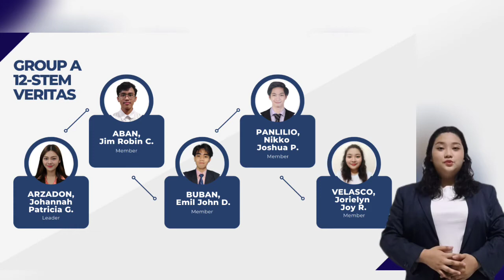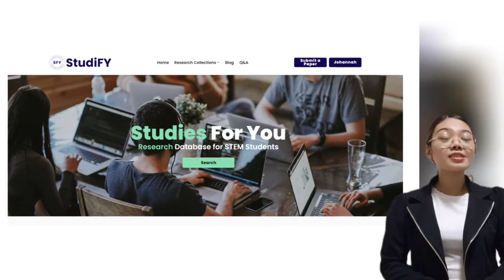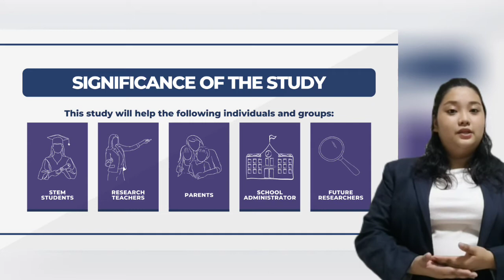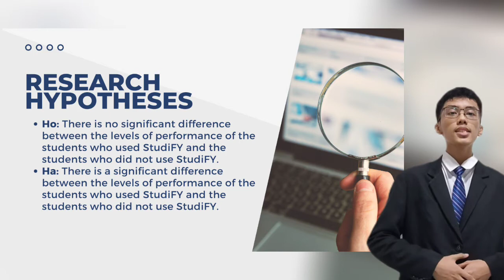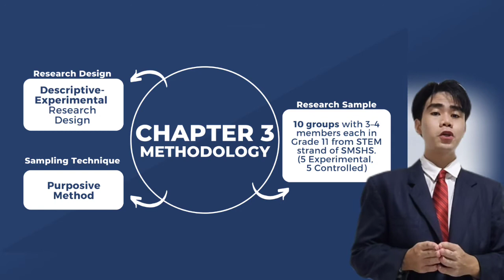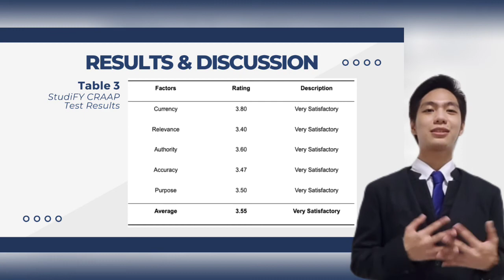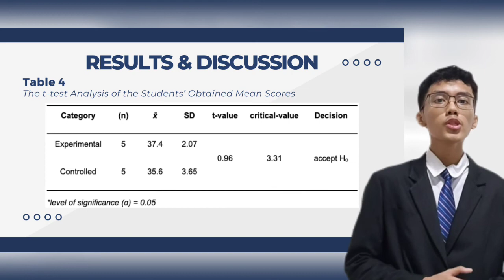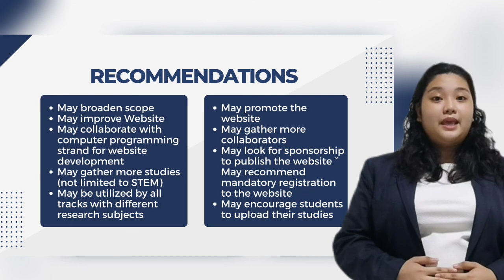Virtual Research Defense Presentation | 2022 SMSHS Research Congress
Research Title - StudiFY: A Research Database for STEM Students
Researchers - Johannah Patricia G. Arzadon, Jim Robin C. Aban, Emil John D. Buban, Nikko Joshua P. Panlilio, and Jorielyn Joy R. Velasco
STEM 12 Veritas

Abstract: Previous studies revealed the difficulties students faced in looking for and reviewing related literature and studies and writing papers without prior references. Also, preceding studies showed the benefits of using peer-reviewed journals and the advantages of using scholarly websites instead of visiting libraries. With that, the proponents developed a platform called StudiFY (Studies For You) and analyzed its effectiveness as a research database for SMSHS STEM students through this research. The researchers used a descriptive-experimental research design to descriptively identify the significant difference between the levels of performance of the experimental and controlled groups and the usefulness of the website in terms of providing the students with current, relevant, accurate, authorized, and purposeful local studies. In connection with the acquired data, the mean scores and standard deviation results showed a highly favorable level of mastery among the two groups and passed the teacher's criteria in crafting the research proposal. Furthermore, CRAAP Test results obtained an average of 3.55 rating, wherein 'currency' gained the highest rate and 'relevance' gained the lowest on the other hand. The t-test analysis of the students' obtained mean scores revealed there was no significant difference between the levels of performance of the two groups, despite the 4.81% differential percentage. This study highlighted that StudiFY should have sizable samples in determining the respondents' performance levels. Additionally, the research database should accumulate a wide range of validated research papers and broaden the scope of website utilization more than structural development (i.e., referencing, recommended studies, and such).